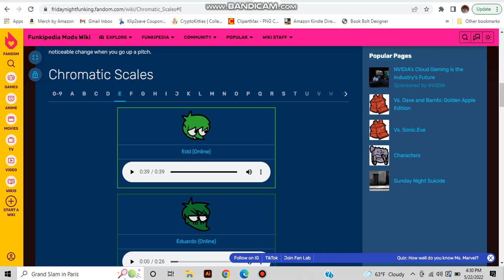FNF Online Eduardo Chaomatic Scales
It's unlike Edd, so, yeah. I know you want Matt, or Hank so they're next!